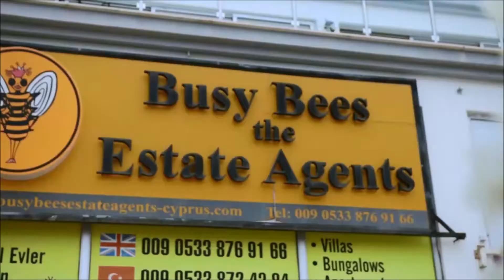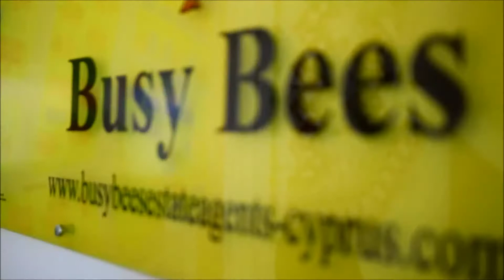Busy Bees Emlak Acentesi - Emlağınızı Satmak mı İstiyorsunuz?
Emlağınızı Satmak mı İstiyorsunuz?

Busy Bees Emlak Acentesi ile arazi veya mülkünüzü en iyi fiyat ile hızlıca satabilirsiniz.